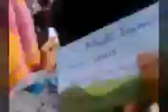Eid Anondo (Magic Island ) Park Semoli My Family